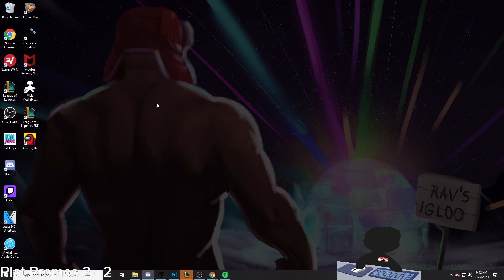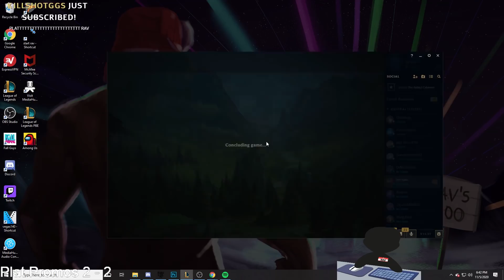WELCOME RAV TO PLATINUM ELO! NO LONGER HARDSTUCK | Rav Road to Diamond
League of Legends Season 10 Lee Sin and Miss Fortune gameplay!